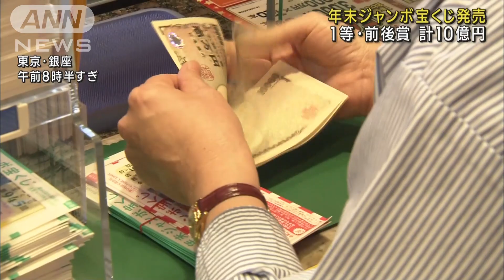年末ジャンボ宝くじ発売 “夢の10億円”に長蛇の列(2022年11月22日)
1等・前後賞、合わせて10億円が当たる年末ジャンボ宝くじが全国で一斉に発売されました。

　東京・銀座の宝くじ売り場では、今年は新型コロナの影響による行動制限もないため、多くの人が早朝から長い列を作っていました。

　また、ジャンボ宝くじのコマーシャルに出演している俳優の妻夫木聡さんや吉岡里帆さんらをゲストに記念イベントも開かれました。

　年末ジャンボ宝くじは、1等7億円が23本、前後賞1億5000万円が46本で1等・前後、賞合わせると10億円に上ります。

　大みそかの31日に抽選が行われます。